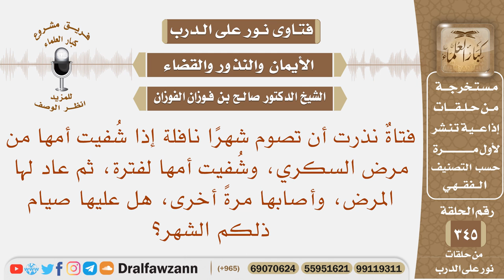نذرت أن تصوم شهرا إذا شفيت أمها من المرض فشفيت أمها لفترة ثم عاد لها المرض هل عليها صيام ذلكم الشهر؟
نص السؤال: فتاةٌ نذرت أن تصوم شهرًا نافلة إذا شُفيت أمها من مرض السكري، وشُفيت أمها لفترة، ثم عاد لها المرض، وأصابها مرةً أخرى، هل عليها صيام ذلكم الشهر؟
السيرة الذاتية :
للاشتراك في قناة الشيخ صالح الفوزان

رئيس الفريق
لمشروع كبار العلماء